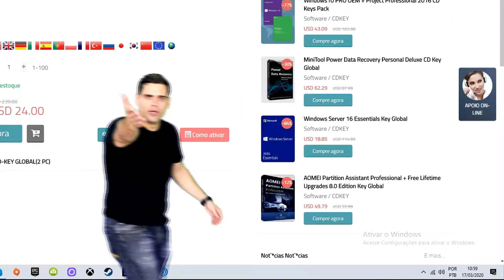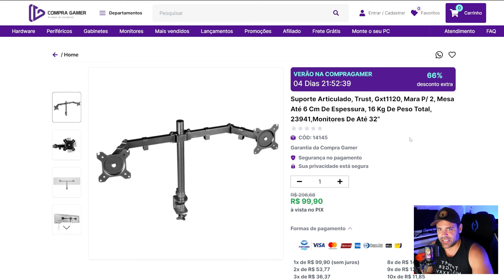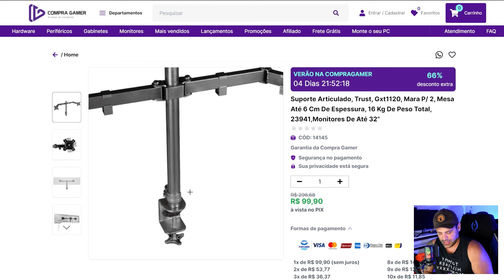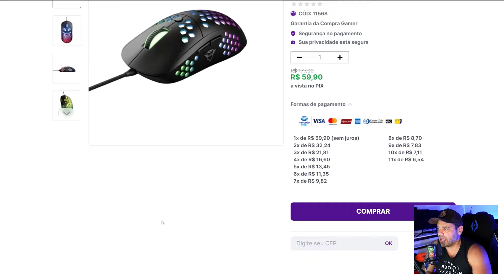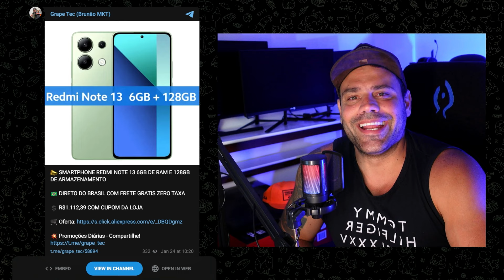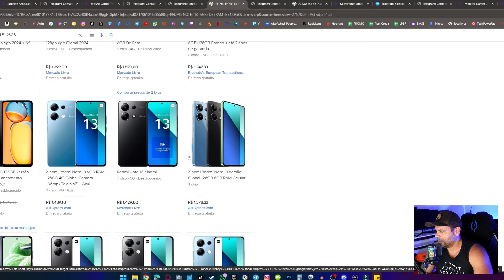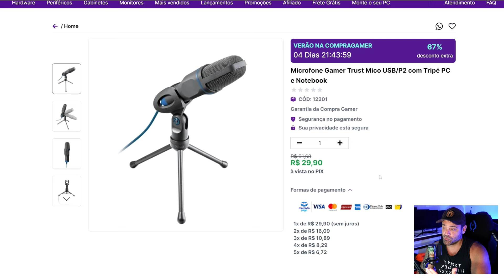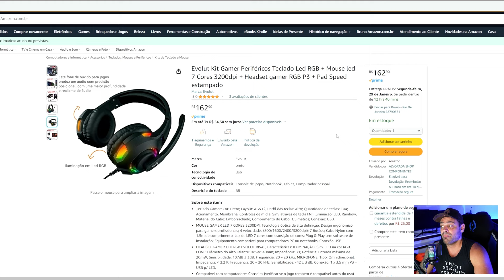🛑66% AGORA!! SÓ AS MELHORES OFERTAS DE HOJE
🎉 Promoção Exclusiva de ANO NOVO! ✨